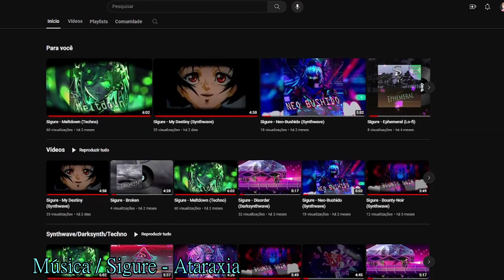Genshin Impact #692 Evento Recebendo Amigos de Longe - Parte IV